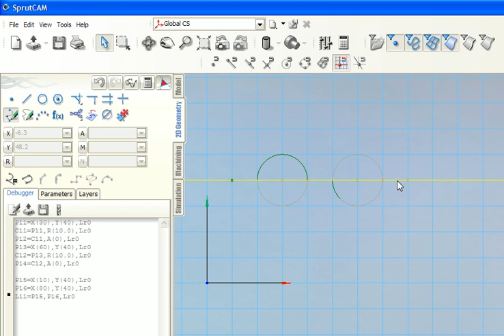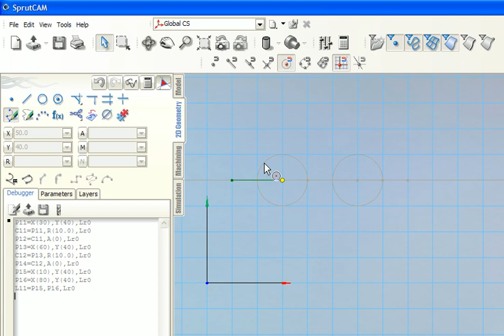2Dtip.avi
Tip for 2D - disable snap to center